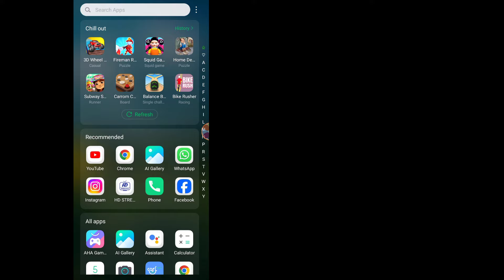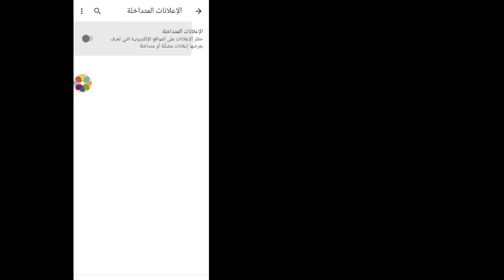كيفية تعطيل مانع الإعلانات في جوجل كروم | طريقة جديدة 2024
كيفية تعطيل مانع الإعلانات في جوجل كروم |